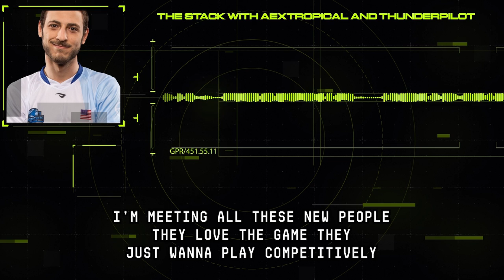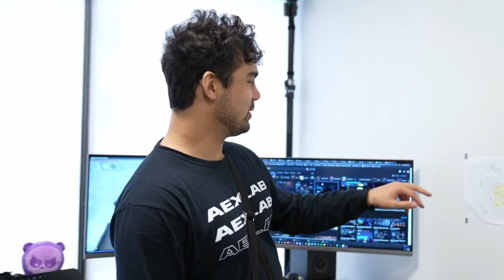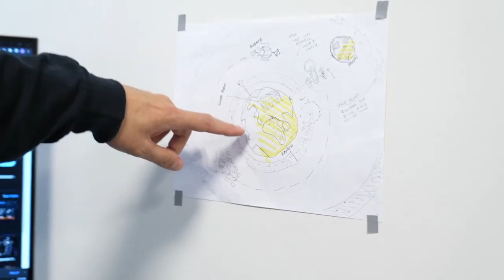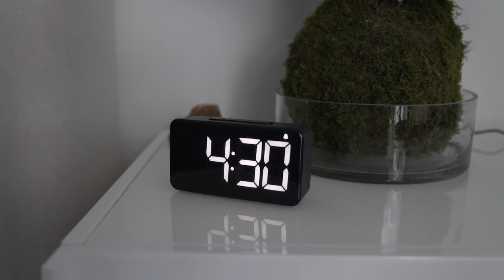Vail - Playoff Day 1 - Limerux vs Leftovers EU